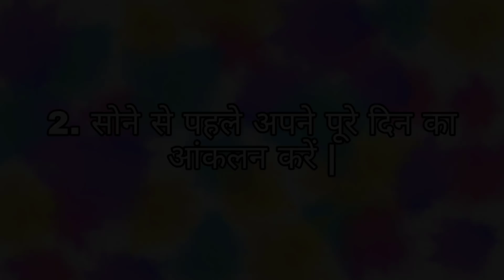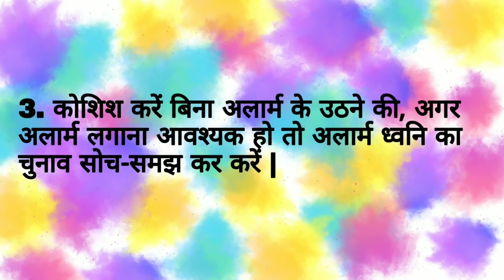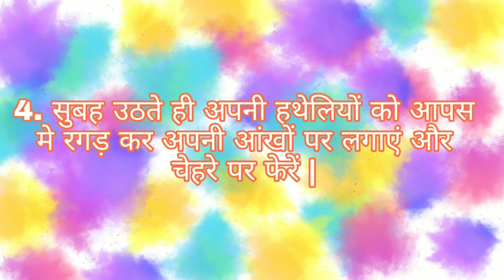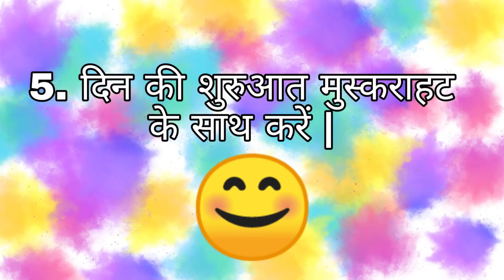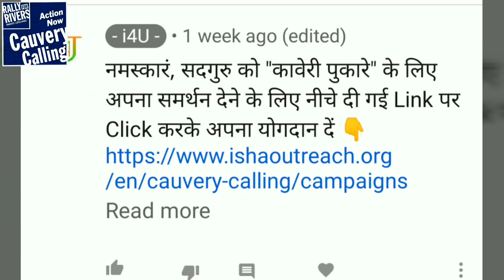बेहतर जीवन के लिए हर दिन करें ये 5 चीजें | 5 Tips to change your Life | Sadhguru Tips in Hindi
Sadhguru Tips in Hindi : यंहा सद्गुरु उन 5 चीजों के बारे में बता रहे हैं जो कि आपको हर दिन करनी चाहिए जिससे कि आपके जीवन में एक सकारात्मक परिवर्तन आ सके और आप एक बेहतर जीवन जी पाएं |
Here Sadhguru is giving 5 Most important Yogic tips to make a Positive Change in your Life.

🔹नीचे दी गई लिंक पर क्लिक करें और खरीदे सद्गुरु और योग से जुड़ी महत्वपूर्ण पुस्तकें ⬇️

📙 पढ़े और पाएं आपके हर प्रश्न का जवाब - Bhagavad Gita: Yatharoop (Hindi)👇🏼

📙 पढ़े Inner Engineering/इनर इंजीनियरिंग : आनंदमय जीवन के सूत्र👇🏼

📙 पढ़े और शांत करें मृत्यु से जुड़ी अपनी हर एक जिज्ञासा - Death; An Inside Story: A book for all those who shall die👇🏼

📙 पढ़े और सद्गुरु से जानिये आदियोगी के बारे में - Adiyogi: The Source of Yoga👇🏼

📙 पढ़े और सद्गुरु से जानिए खाना बनाने का सही तरीका - A Taste of Well-Being: Sadhguru's Insights for Your Gastronomics👇🏼

📙 पढ़े और सद्गुरु से समझे अपनी भावनाओं और रिश्तों को सम्हालने का तरीका - Emotion and Relationships👇🏼

📙 पढ़े और समझे जीवन और मृत्यु के नियम - Life and Death in One Breath👇🏼

📙 पढ़े सद्गुरु द्वारा लिखित - Chaho Sab Kuchh Chaho (Inner Engineering Hindi)👇🏼

📙 पढ़े और सद्गुरु से जाने शरीर और मन पर कैसे पाएं नियंत्रण -  Mind is your Business/Body the Greatest Gadget (2 Books in 1) 👇🏼

📙 पढ़े स्वामी विवेकानंद द्वारा लिखी पुस्तके और योग से दे अपने जीवन को एक सही दिशा -  Swami Vivekanand (Set of 4 Books) (Hindi) - Karmyog, Rajyog, Gyanyog, Bhaktiyog (Hindi) 👇🏼

Note : This video is the combination of Sadhguru Hindi Videos.

1)This video has no negative impact on the original works (It would actually be positive for them).
2)This video is also for teaching purposes.
3)lt is not transformative in nature.
4) I only used bits and pieces of videos to get the point across where necessary.

"My Gyanalaya" does not own the rights to these video clips.